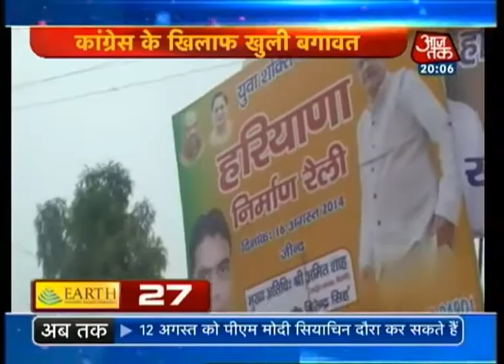Non-stop 100 | August 10, 2014 | 8 pm